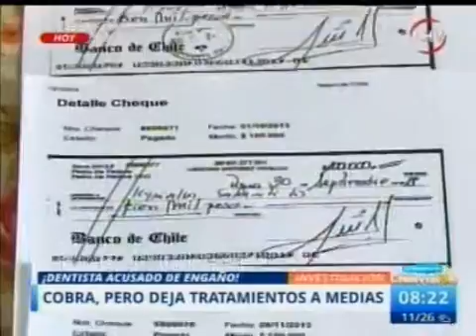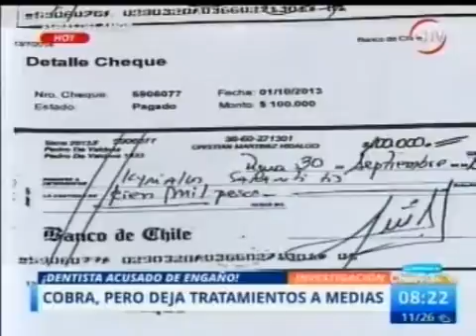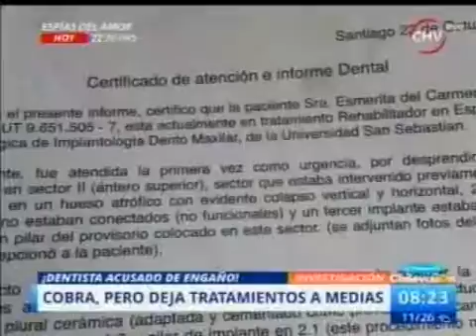Dentista en Rancagua es acusado de engaño Canal 11 CHV La Mañana de Chilevisión 10112015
Dentista en Rancagua es acusado de engaño. Cobró, pero dejó tratamiento a medias.
Habla:
- Sin GC
- Gustavo Mazzei, cirujano dentista U. San Sebastián

Conduce: S/I